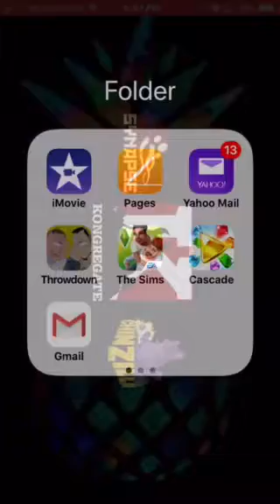Play family guy